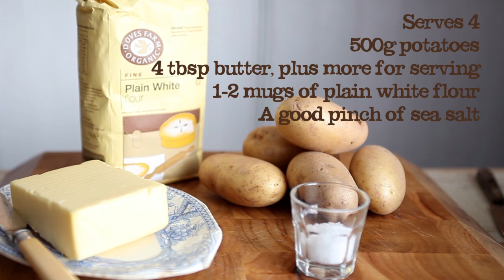Rustic Irish potato bread recipe from Abel & Cole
Stunning for breakfast with crispy rashers of bacon draped over the top. Also delicious with tomatoes, sautéed mushrooms, poached eggs, or a dab of marmalade...

Serves 4  |  15 mins (prep)  |  20 mins (cooking)
500g potatoes, peeled and cubed
4 tbsp butter, plus more for serving
1-2 mugs of plain white flour
A good pinch of sea salt